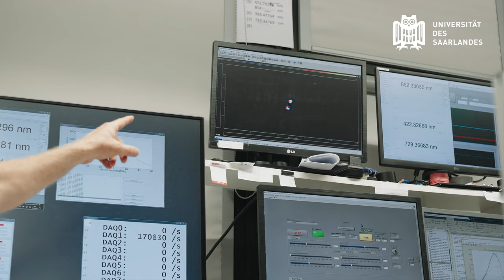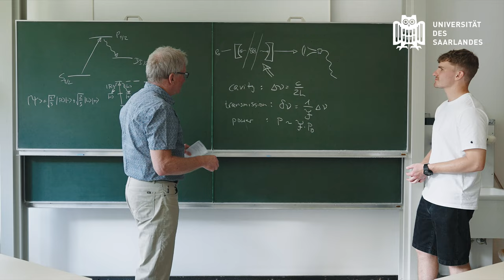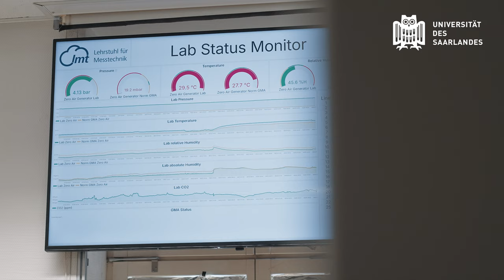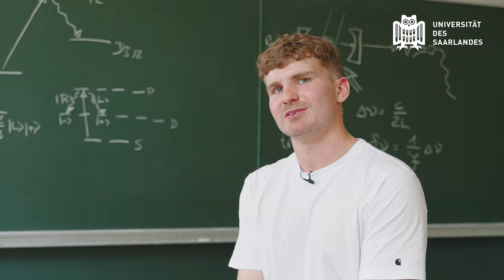Quantum Engineering: Einblick ins Studium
Quantencomputer für neue Materialien, hochsichere Kommunikation, ultragenaue Satellitensignale: Die Welt der Quanten eröffnet ungeahnte Möglichkeiten. Das Studium Quantum Engineering kombiniert Grundlagen der Physik und der Ingenieurwissenschaften mit der thematischen Ausrichtung Quantentechnologien.
Es umfasst eine breite Ausbildung in physikalischen und ingenieur­wissen­schaftlichen Grundlagen sowie deren fachspezifische Erweiterung in Vertiefungsfächern. Es wird ergänzt durch fachüber­greifende Elemente wie Sprachkurse, wirtschafts­wissen­schaftliche Module sowie Tutorentätigkeit und ein Industriepraktikum.